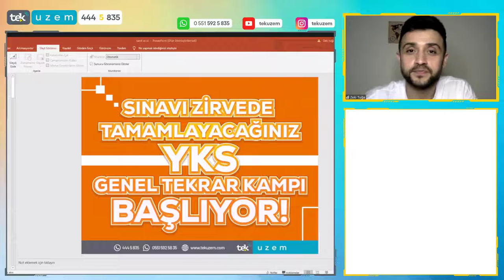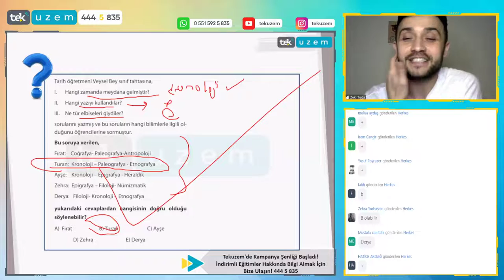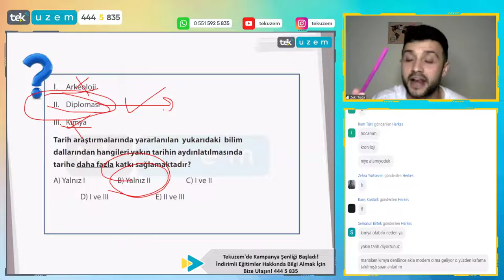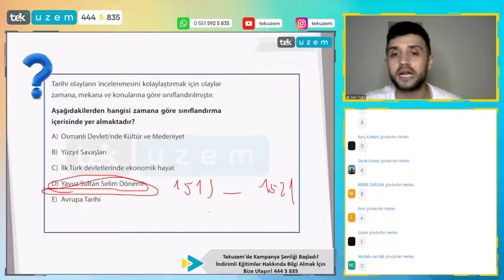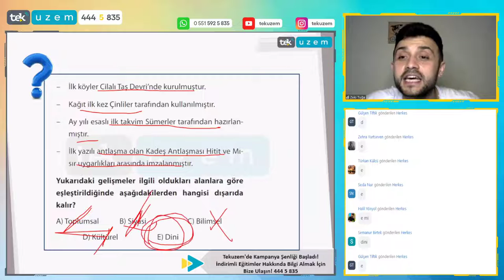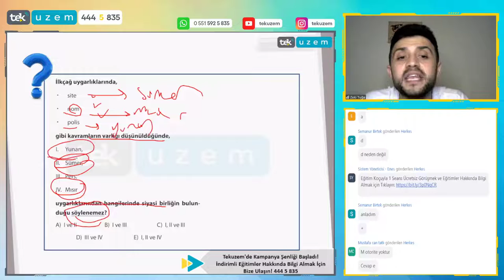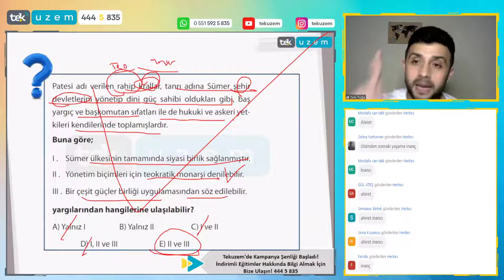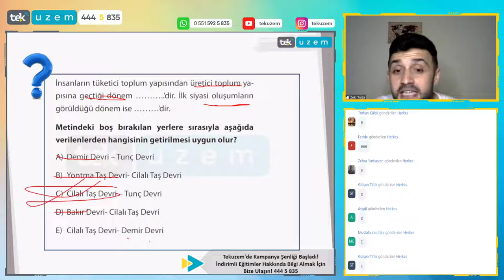TYT Tarihten Nokta Atışı Sorular Çözmeye Var mısın? /